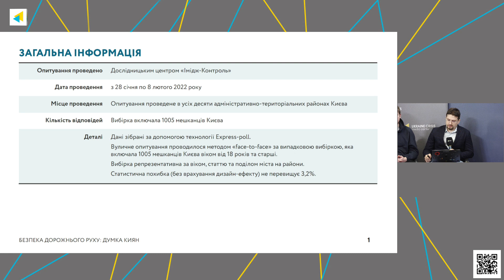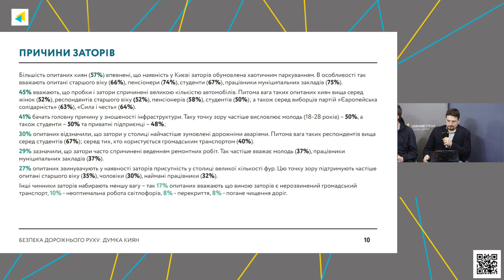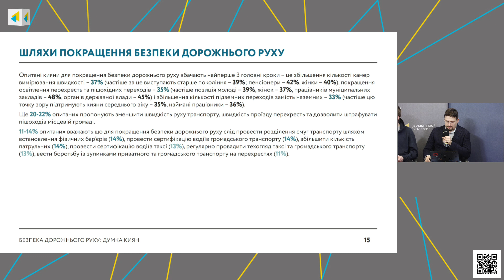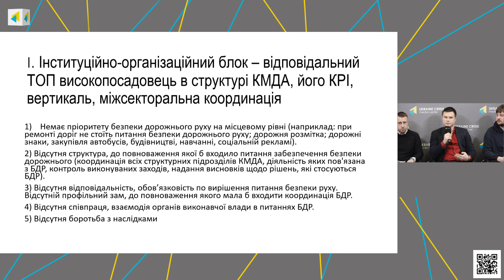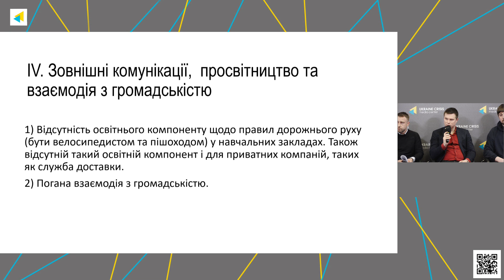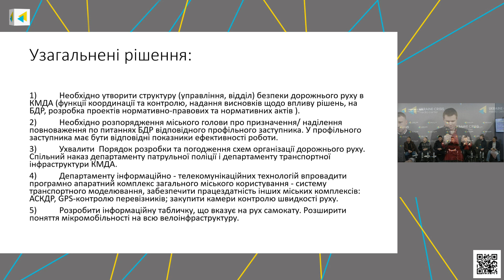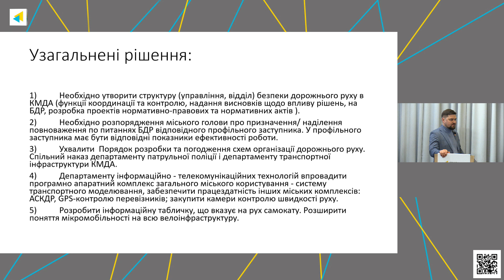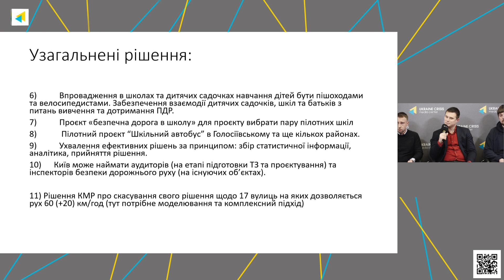Круглий стіл “Безпека дорожнього руху в умовах воєнного стану: виклики та перспективи змін у м. Київ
СПІКЕРИ:
 Віталій Селик, модератор заходу, ГО «Рада з урбаністики Києва»
 Антон Малеев, аналітик ГО «Центр розвитку міст»
Влад Самойленко, експерт ГО «Urban crew»
Андрій Ющенко, старший інспектор з особливих доручень відділу безпеки дорожнього руху управління патрульної поліції у м. Києві Департаменту патрульної поліції
Олександр Рак, експерт з транспортних питань
Ксенія Семенова, депутатка Київради
 Вероніка Малкова, в.о. Гендиректора КП «Інформатика»
 Віктор Черній, директор КП «Центр організації дорожнього руху»